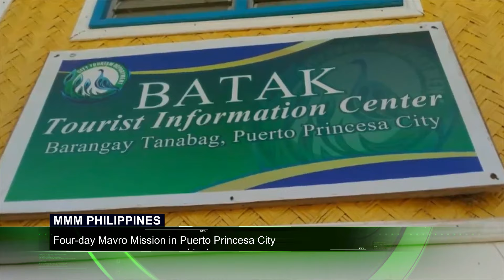MNC weekly round up ep13: Which is better to use in MMM, Bank or Bitcoin?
Which is better to use in MMM, Bank or Bitcoin?